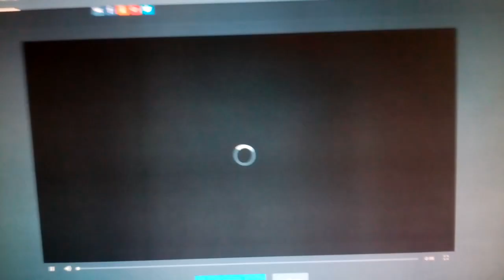TriStar Pictures (1993)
Mr. Jones (1993)